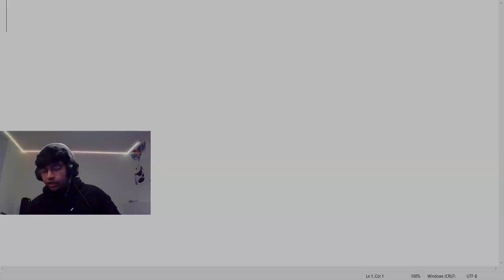project mbed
somewhat of an educational video maybe? IDK is it?
anyway enjoy

music credit